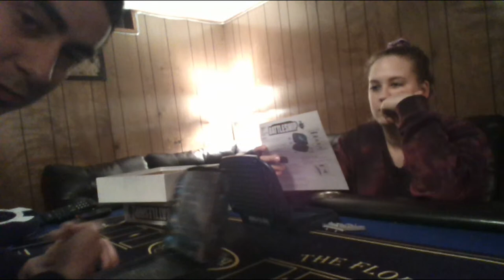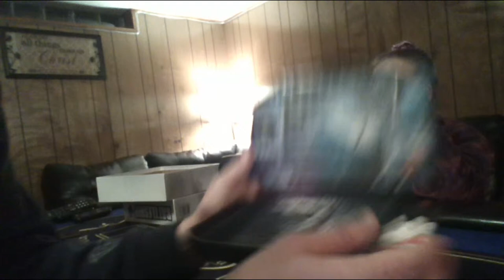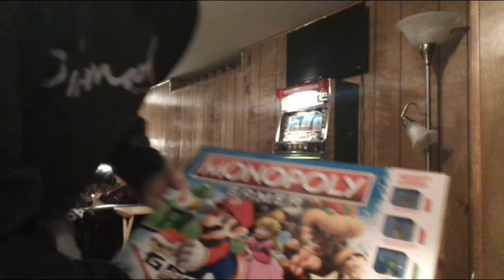Battleship Board Game Unboxing & Live Gameplay